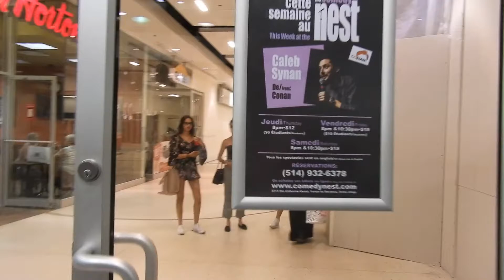Weekend in Montreal Quebec Canada Vlog | Comic Con Montreal | Performing Comedy at the Comedy Nest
Weekend in Montreal Quebec Canada

I'm taking a break from living out of my van in Edinburgh Scotland to tour my home country.
Every Wednesday, I'll be releasing a video update in the life of this comedy cowboy, so you can get a glimpse into what people are calling 'living the dream.'
Laced with an original score by Andrew Watson, grab a front seat beside this pavement pounding comic that never leaves the road.